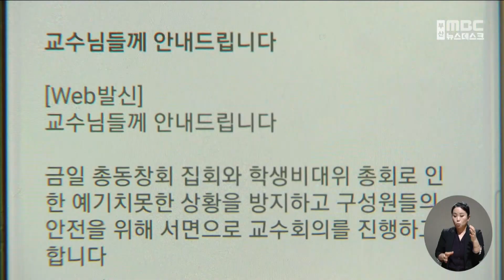부산교대 '부산대 통합' 의결절차 진통...학생 "동맹휴업"(2023-05-17,수/뉴스데스크/부산MBC)